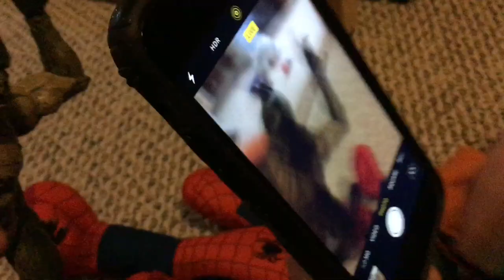Plush Toys S4 ep. 17 Return Of The Lizard 🦎